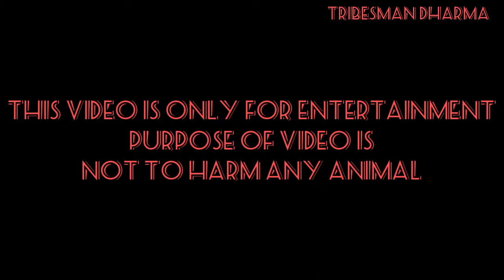making a bow trap#video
essy idea automatic bow
apne aap chalne wala dhanush